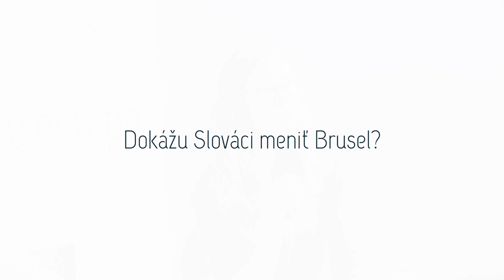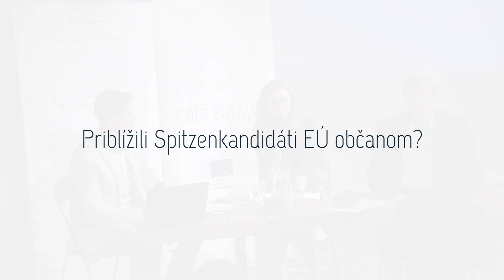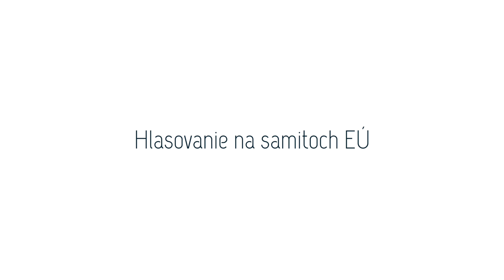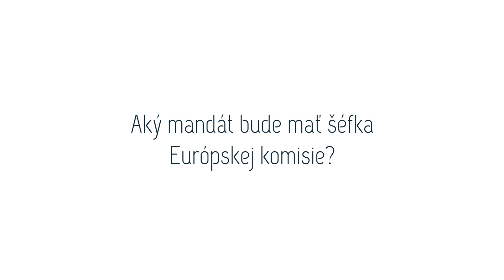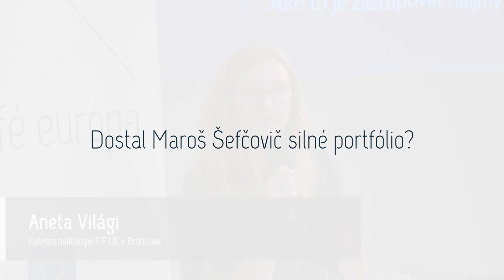ZOSTRIH | Boj o moc v Bruseli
Dokáže Slovensko meniť rozhodnutia v Bruseli? Aké portfólio dostal Maroš Šefčovič na starosti a priblížili spitzenkandidáti Úniu občanom? Aj na tieto odpovede nájdete odpoveď v zostrihu z diskusie